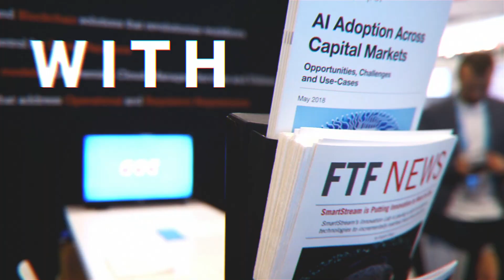ABCD’s: Andreas Burner, SmartStream & Rick Striano, Deutsche Bank on New Tech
In this episode of The ABCD’s Conversation, we speak to Andreas Burner from SmartStream & Rick Striano from Deutsche Bank machine learning, data and with their main focus on defining the use cases.